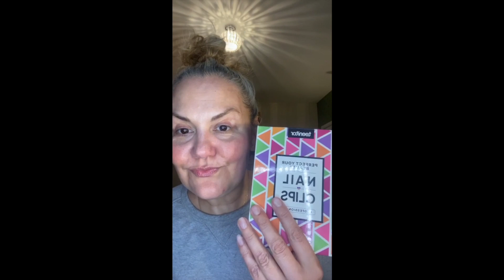INSTA LIVE NO.10: GENERAL BEAUTY CHAT